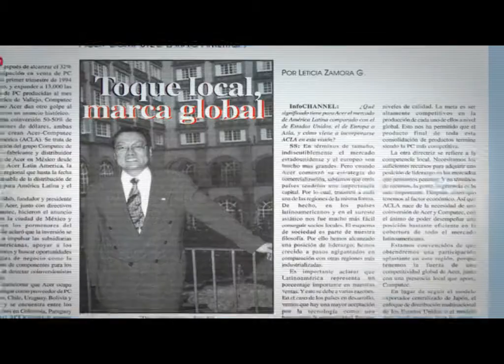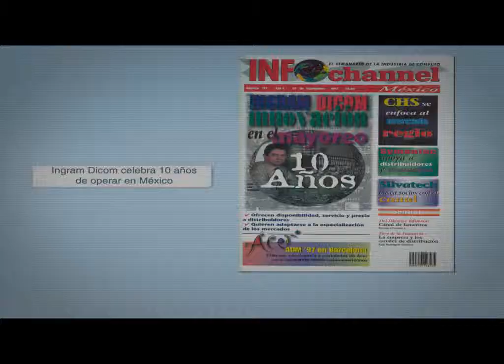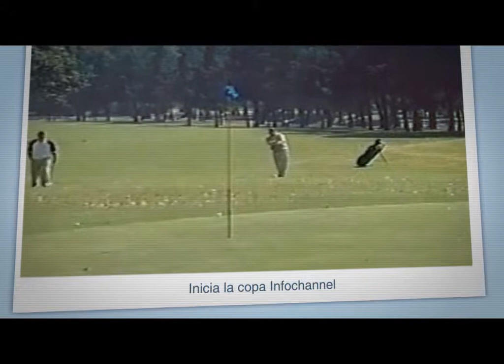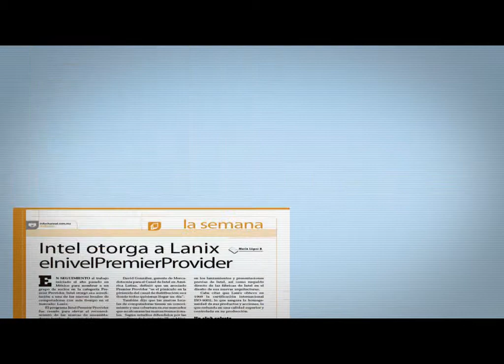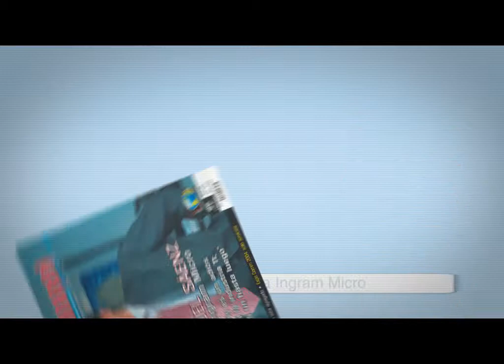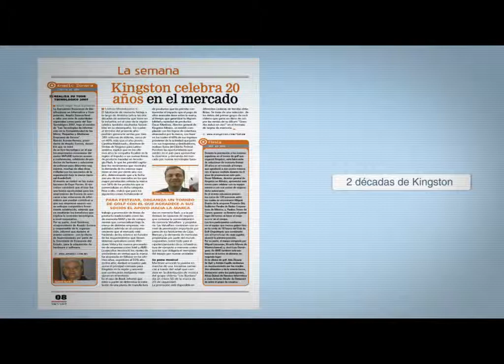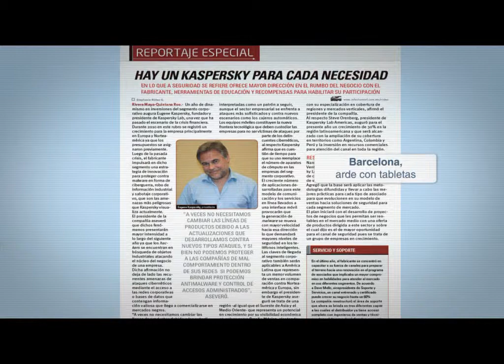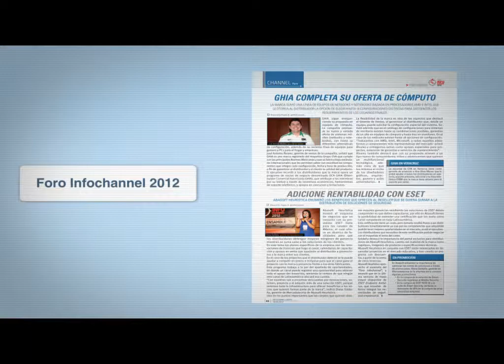Infochannel 18 años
Celebramos 18 años de pisar fuerte en la industria